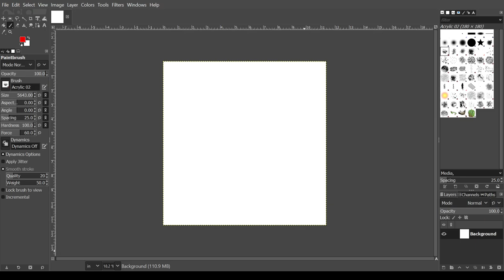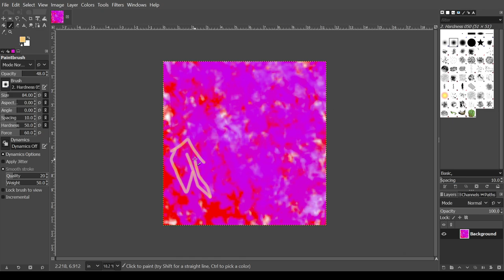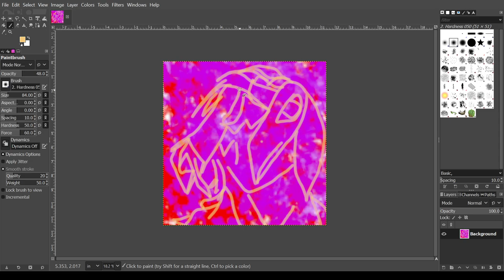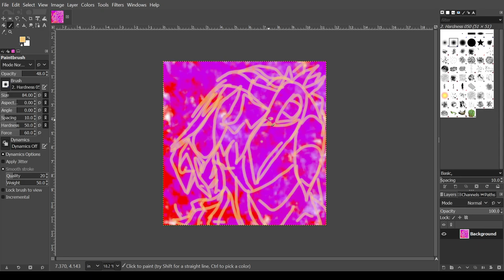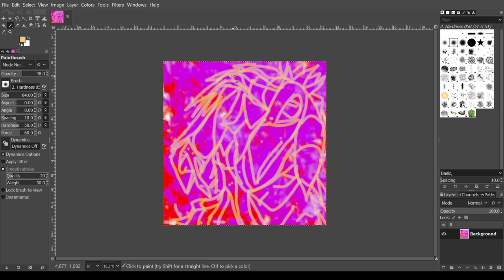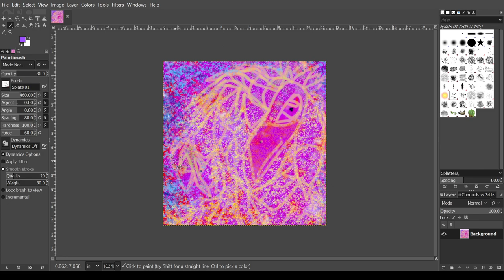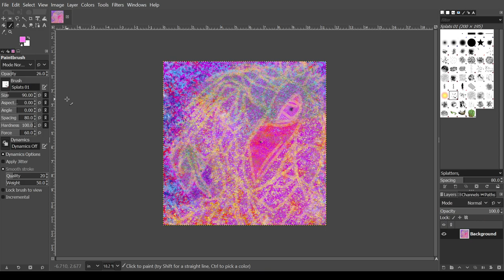Creation of the digital painting "What do you know?"